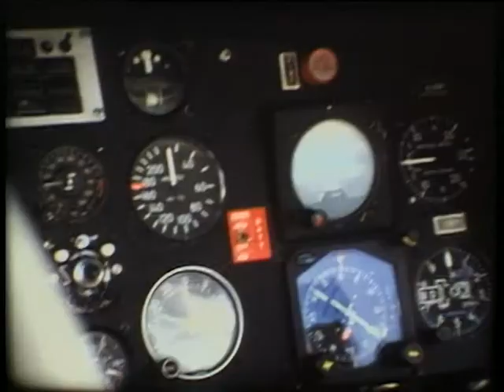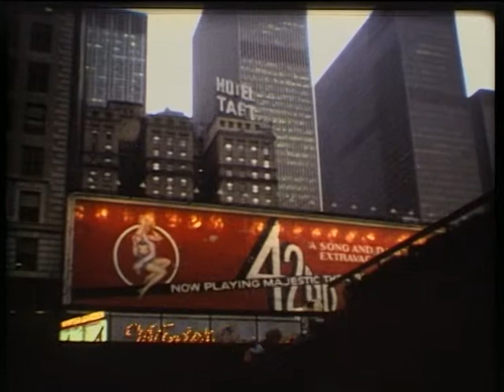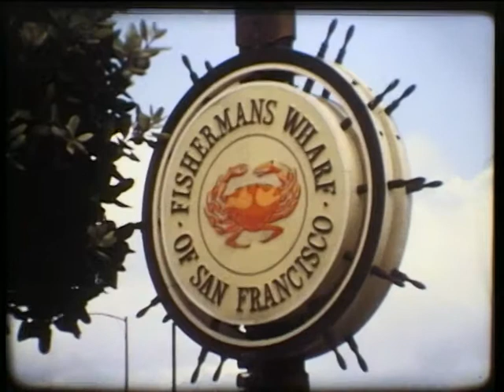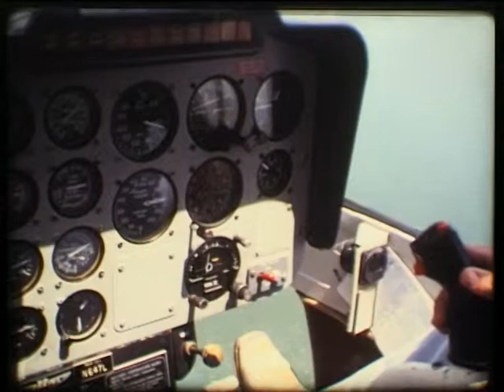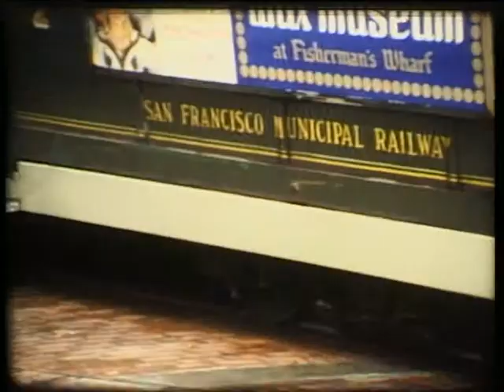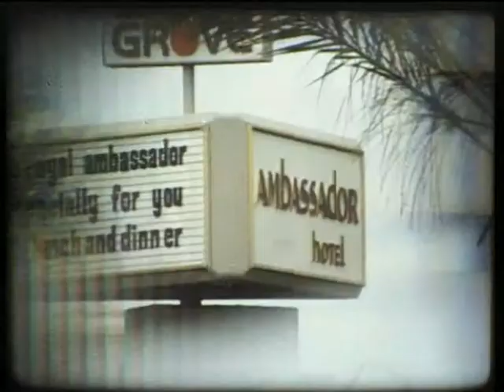Hermann Hirt - "AMERIKA" - Teil 1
Mein verstorbener Vater war während Jahrzehnten Hobbyfilmer (bis zu seinem Tod aktiv im Luzerner Filmclub fvalu in Luzern). Als leidenschaftlicher Weltenbummler drehte er div. Filme über seine Reisen.
Diesen Film über seine grosse Amerikareise mit seiner Ehefrau drehte er 1981 in Super-8 mm.
Mein Vater war damals 49 Jahre alt.
Infolge der Länge des Filmes teilte ihm mein Vater in 2 Filme auf.
Infolge der Umwandlung von Super 8 in Video ist der Ton um eine Oktave zu tief.